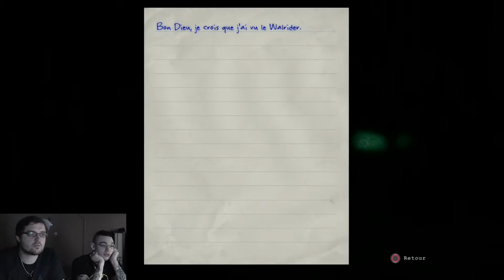Passion Geek - L'event Outlast Episode 9